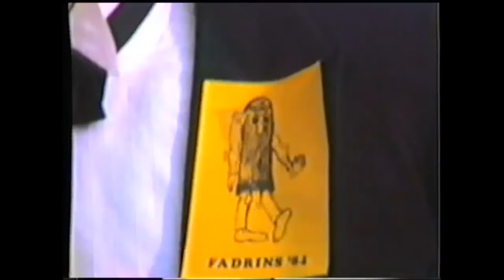Pere Bigot vs Benissa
Pere Bigot convida en anglès als estrangers a vindre a Benissa i a la nostra Costa Blanca. Açò va succeir el Dia dels Fadrins en les Festes Puríssima Xiqueta 1984.